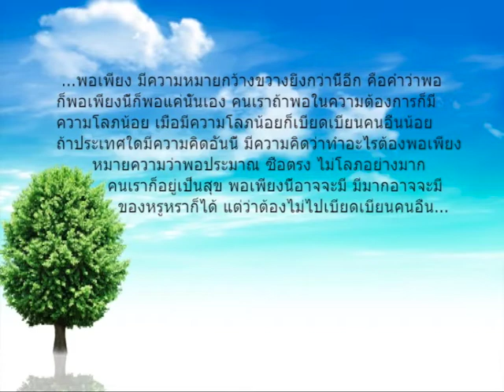รายการตามรอยเศรษฐกิจพอเพียง_คุณอภิรัต สืบสงวน อดีตเจ้าของธุรกิจค้าส่งทอง ตอน1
ตามรอยเศรษฐกิจพอเพียง   ออกอากาศทางสถานีโทรทัศน์ TNN 2
       เทป First run  ออกอากาศวันศุกร์ที่ 28 กุมภาพันธ์ 2557 เวลา 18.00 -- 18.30  น.
       เทป Re -- run ออกอากาศอีกครั้ง
  ออกอากาศวันเสาร์ที่ 1 มีนาคม 2557                                เวลา 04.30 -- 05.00 น.
  ออกอากาศวันพุธที่ 5 มีนาคม 2557                                  เวลา 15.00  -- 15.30 น.